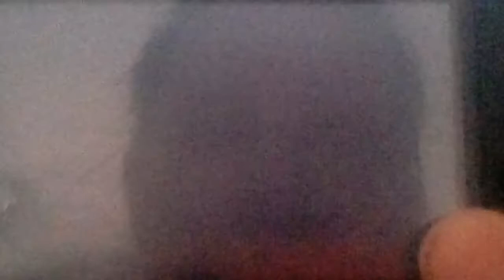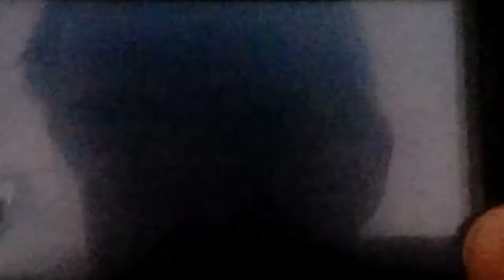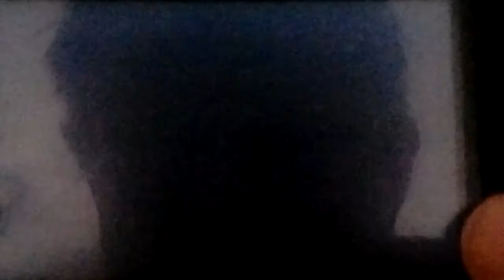Let's play Dragon Quest 7 Part 173: The Sweet Music Of Old Man Riffer!